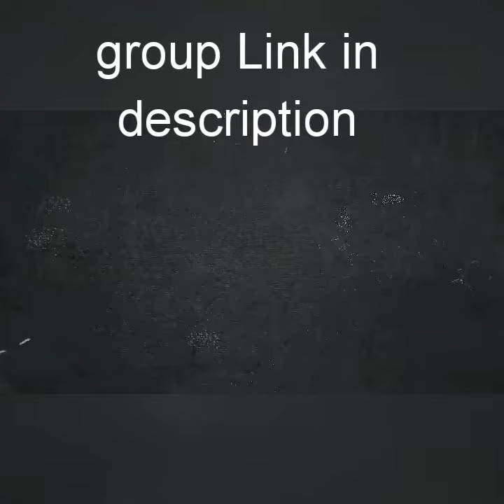New models lehagas/with best price/no shipping charges/cash on delivery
/G7qaRwsmfCA74wu7UVGDxl
WhatsApp number